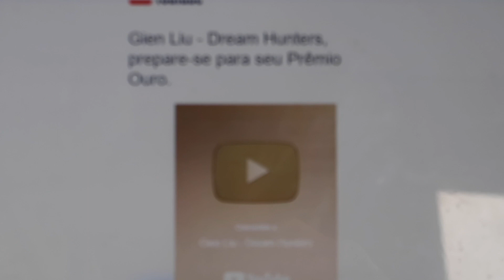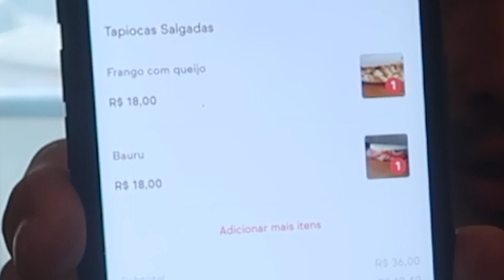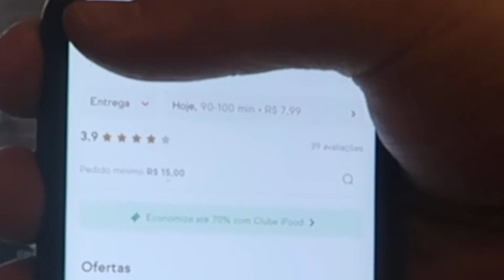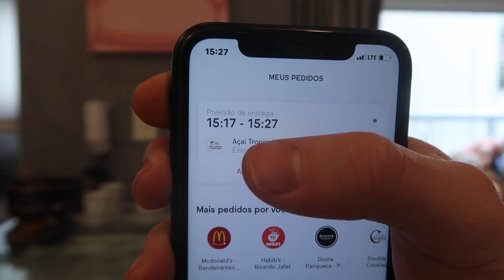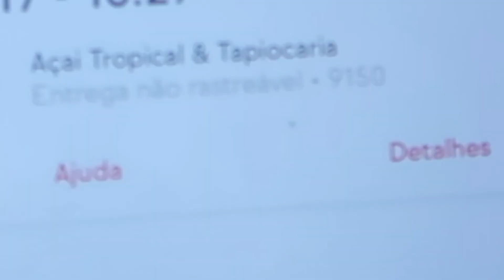PEDI a TAPIOCA de PIOR E MELHOR AVALIAÇÃO do APLICATIVO *decepção*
cupon: TAQ100
mandme print por direct para participar dos amigos fechados e saber fazer dinheiro.